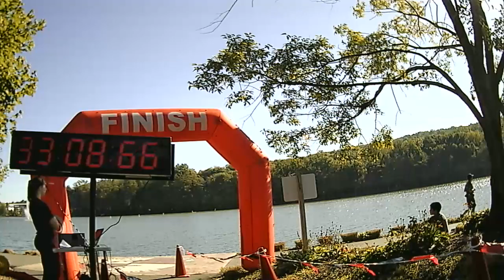Heroes for Children 5k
Held 09/23/2017 in West Orange, NJ.